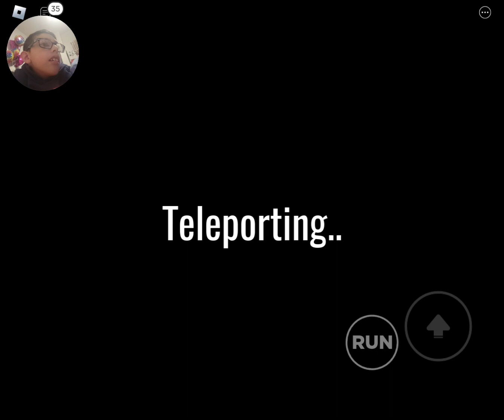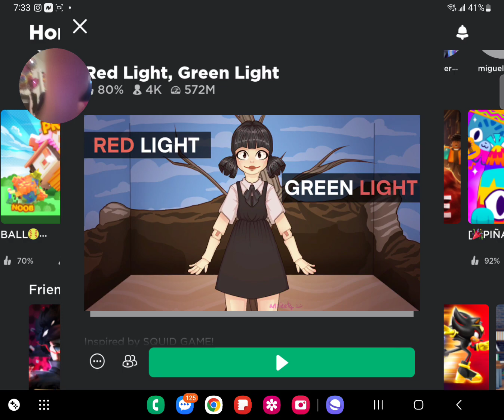May 5, 2023